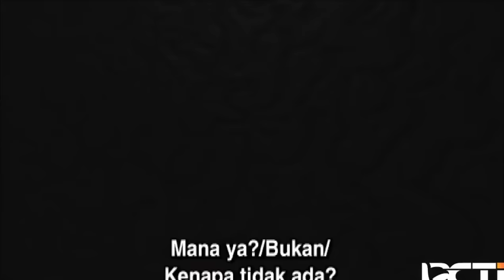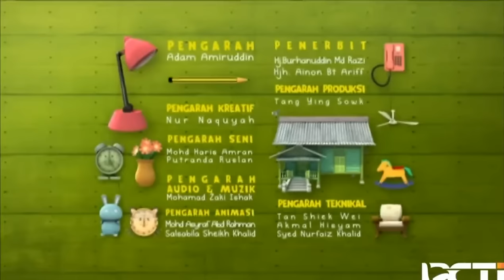Upin & Ipin Musim 17 Full Movie - Membuat Jebakan Musang | Upin Ipin Terbaru 2024